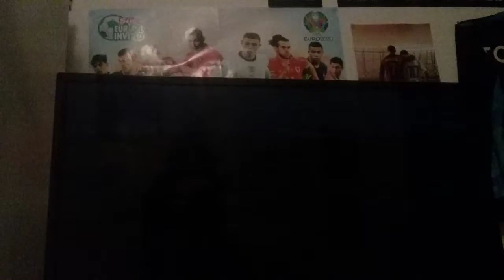Icons VS All stars